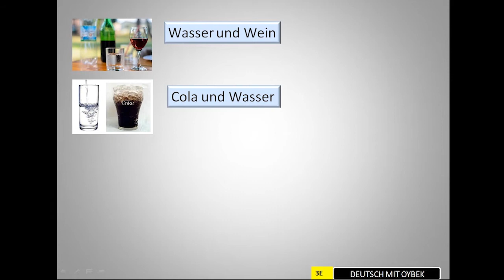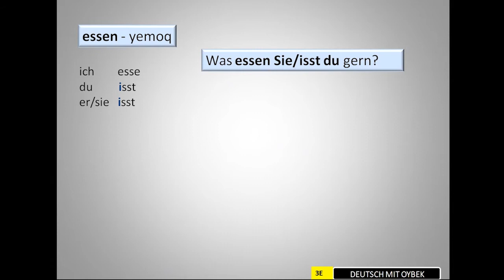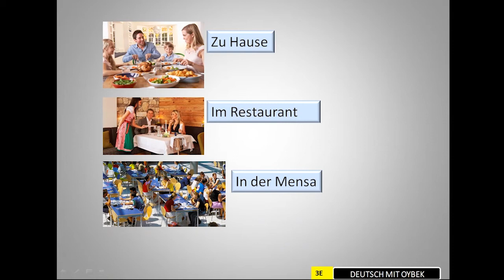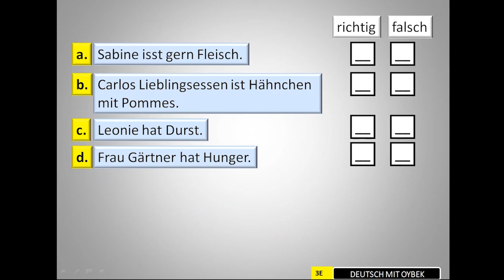Nemis tilida "Afzalliklarni ifodalash"! 3-Weg/Schritt E! DEUTSCH MIT OYBEK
DEUTSCH MIT OYBEK Videokurslarining o'nto'rtinchi darsi!

14-dars. Sonlar 20 dan 100 gacha